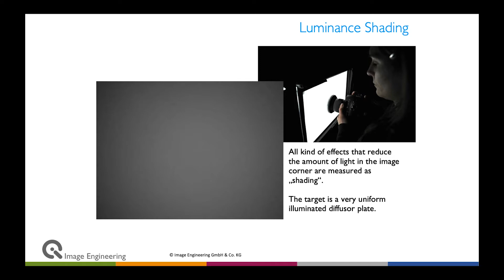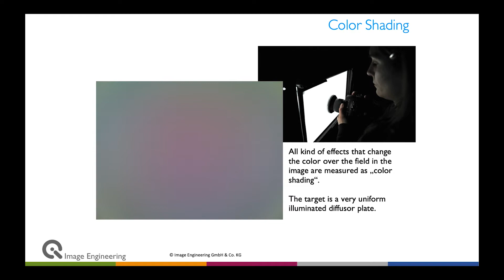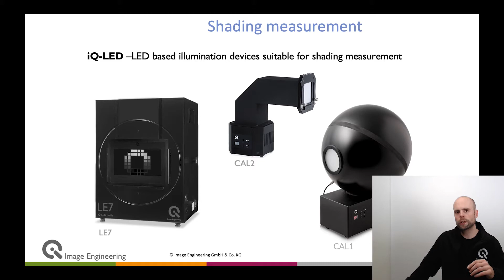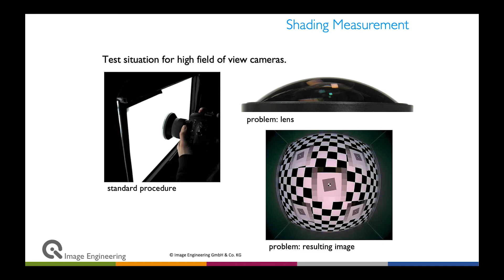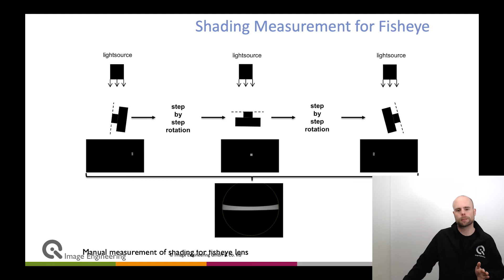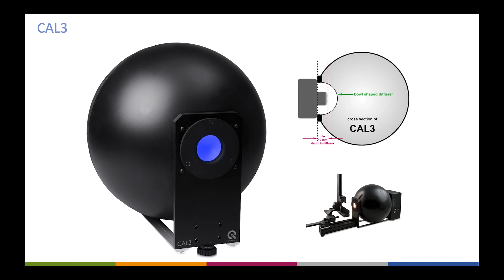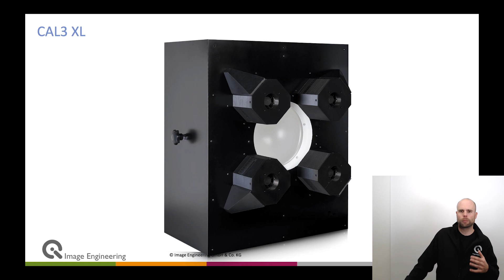An overview of image shading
In this video we provide a technical overview of image shading and also present a few test charts and products to help you measure the shading performance of your camera.